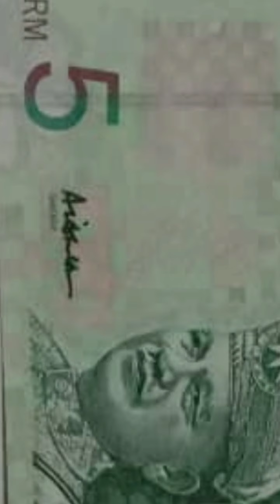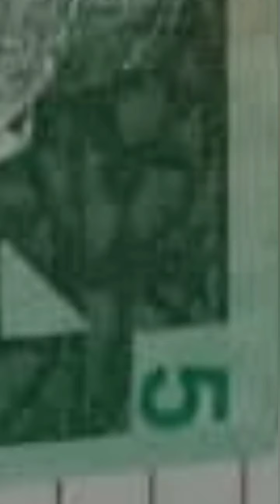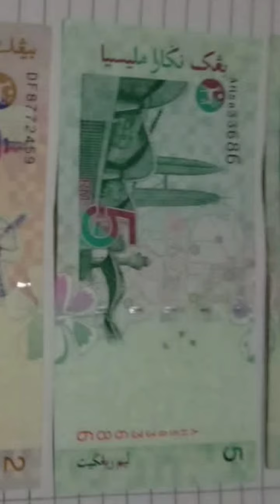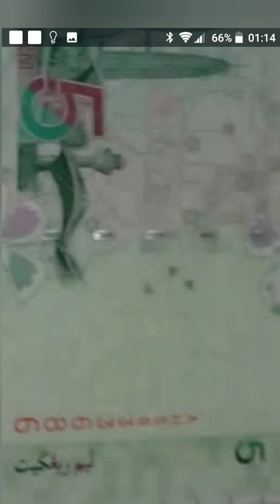RM500 ONE PC OLD RM5 NOTE... KEPALA AIR... BUKAN HANTU AIR